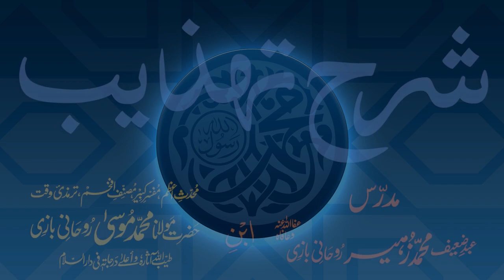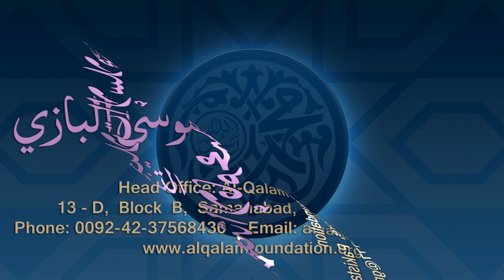Sharh-e-Tahzeeb Dars - 074 - Page - 025 - Maulana Muhammad Zuhair Ruhani Bazi - 27/12/2020